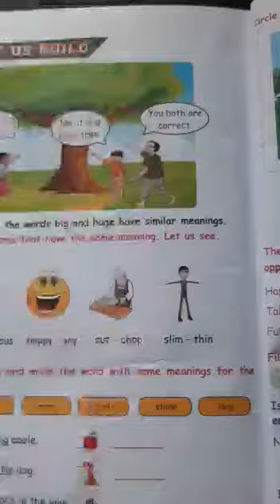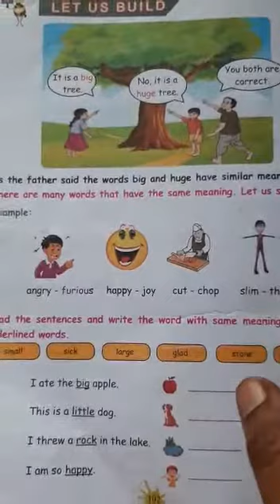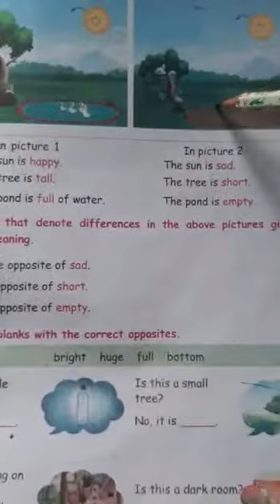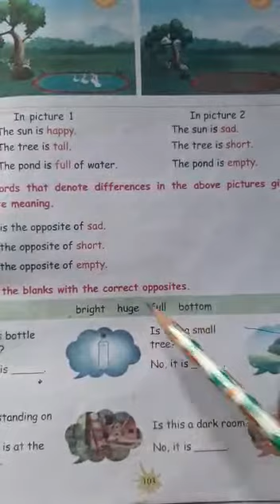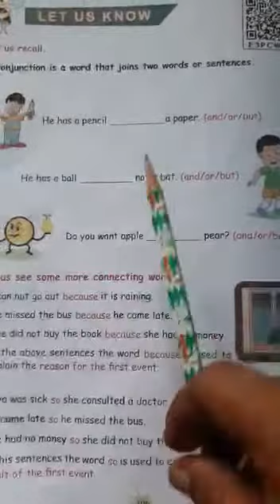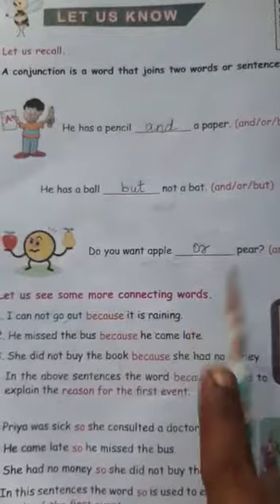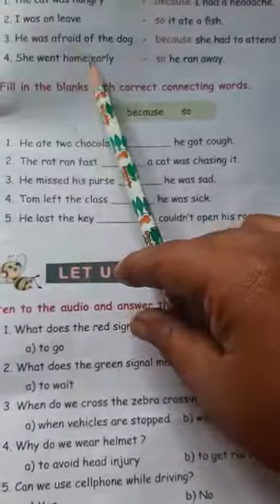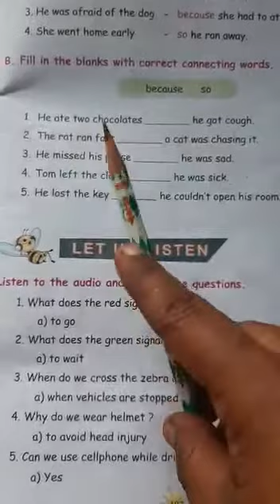Std5 English Nov30